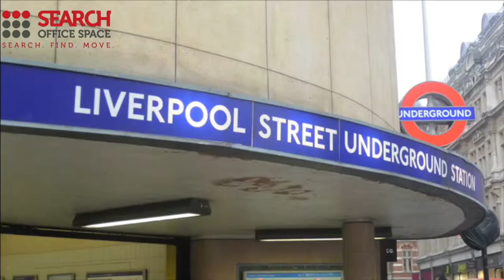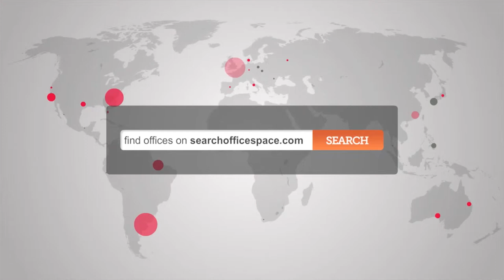Serviced Offices City of London - City of London Offices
Office Space City of London

Facilities at this serviced office space include; access to executive conference suites and comfortable lounge areas; high speed internet; top of the range furnishings; kitchen and catering facilities; air conditioning; secretarial and administrative services; 24 hour access through manned reception and security stations and a comprehensive IT and communications infrastructure.

The office is only a short walk from Liverpool Street station, with access to the Central, Metropolitan, Circle and Hammersmith & City lines, as well as National Rail services.  Moorgate and Bank stations are accessible within 10 minutes, and provide further access to Northern, District and Waterloo & City lines as well as further National Rail services.  Alternatively, the site features on a number of bus, road and cycle routes.